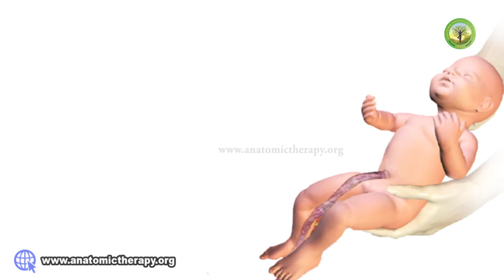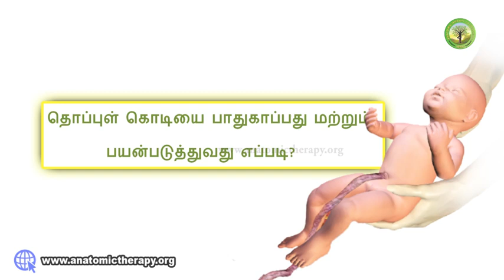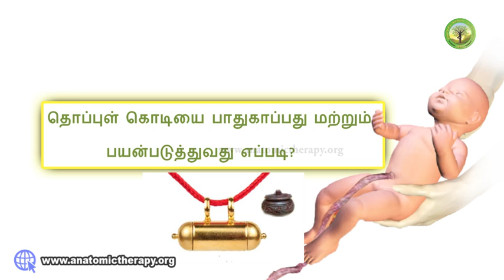தொப்புள் கொடியை பாதுகாப்பது எப்படி?பயன்படுத்துவது எப்படி?